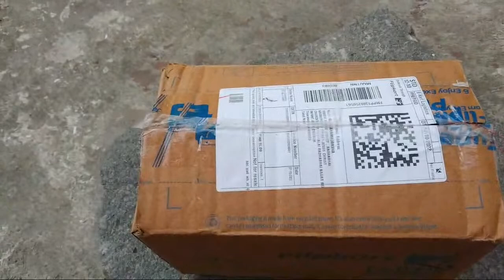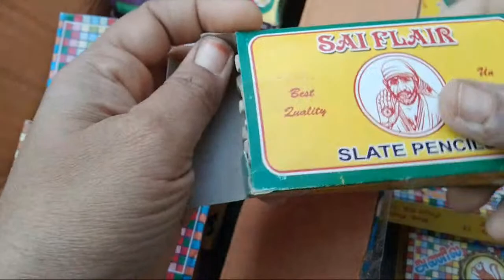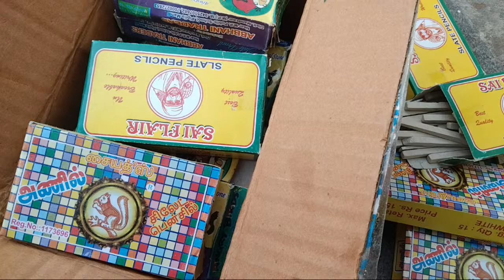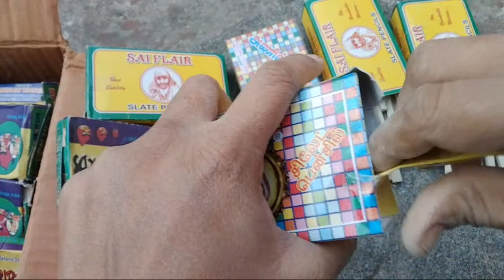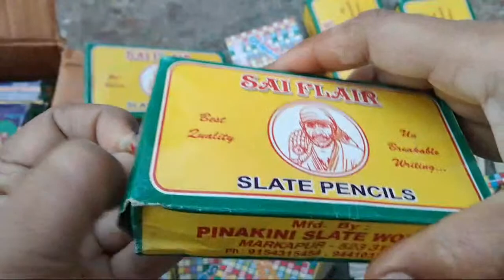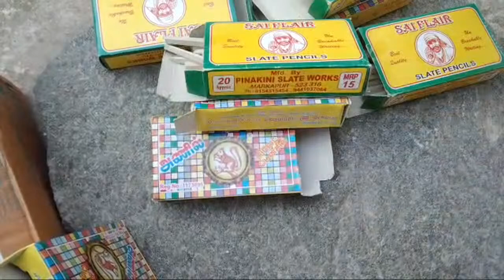asmr slate pencils, (live @relaxingbeatsasmr ) asmr slate slatepencils unboxing .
this is live of ASMR Slate Pencils,

Unboxing slate pencils, cleaning slate pencils.

slate pencils.

so much relaxing from stress, healing from illness, soothing from wound, get deep sleep.

by mean while press bell symbol for future videos and also press all for personal notifications. shortsviral shortssongs shortstamil shortsenglish shortssongs shortsasmr shortsrelaxing shortstrending shortsmusic shortspeopleandblogs shortsblogs shortspeople peopleandblogs tamilshorts2023 tamilstatus .